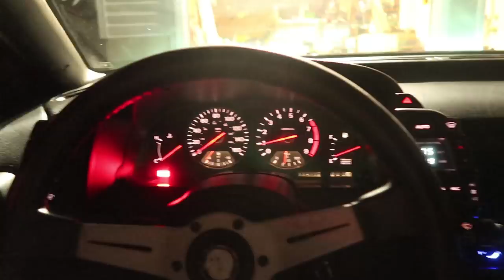I GOT A NEW GARAGE!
Coming home to new opportunities!